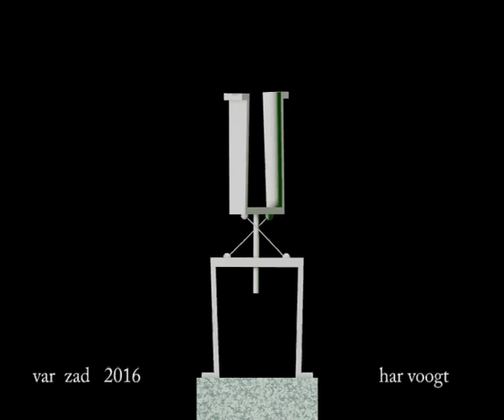var zad 01 xt